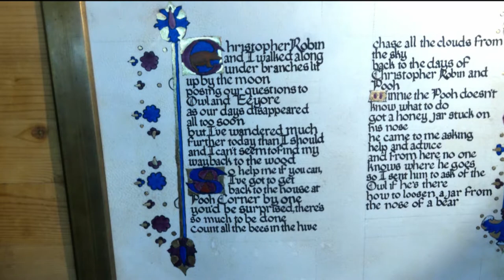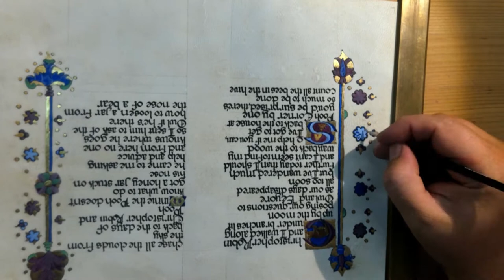The House in the Corner: Painting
A timelapse of the painting for an illuminated manuscript of the House at Pooh Corner song. All of the work on this manuscript is done using medieval techniques.
The egg tempera paint is all made using medieval pigments.